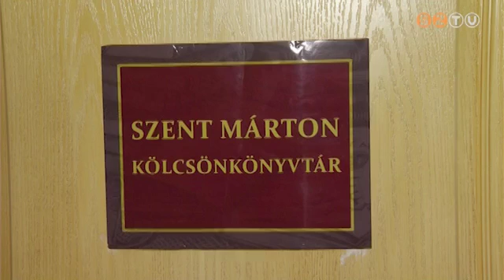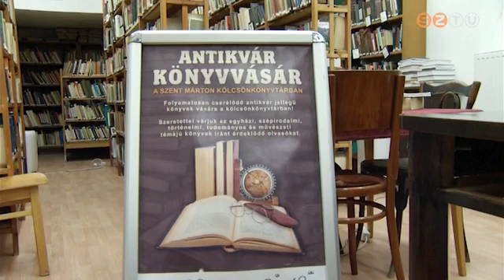Szent Márton kölcsönkönyvtár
Mikes János püspök kötelezővé tette az egyházmegye papjainak, hogy az újonnan megnyitott könyvtárból kölcsönözzenek, ne csak tudományos jellegű írásokat olvassanak. A Szent Márton kölcsönkönyvtár - rövidebb megszakítással - 85 éve működik Szombathelyen.